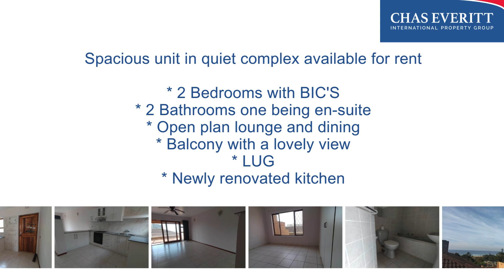𝑱 𝑼 𝑺 𝑻 - 𝑳 𝑰 𝑺 𝑻 𝑬 𝑫 For Rent | R 8 500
𝑱 𝑼 𝑺 𝑻 - 𝑳 𝑰 𝑺 𝑻 𝑬 𝑫
For Rent | R 8 500
Spacious unit in quiet complex available for rent

* 2 Bedrooms with BIC'S
* 2 Bathrooms one being en-suite
* Open plan lounge and dining
* Balcony with a lovely view
* LUG
* Newly renovated kitchen